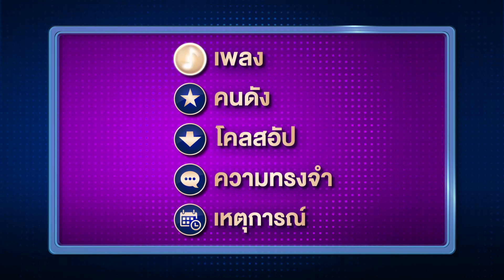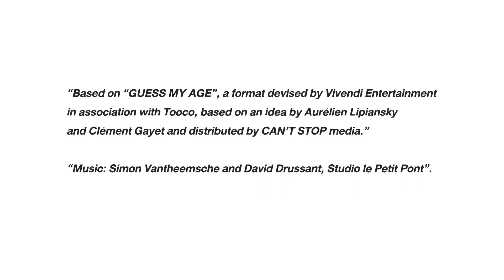Guess My Age รู้หน้า ไม่รู้วัย | EP.140 | ขิม เบญญา , ทราย กฤษติญา | 18 พ.ย. 63 [FULL]